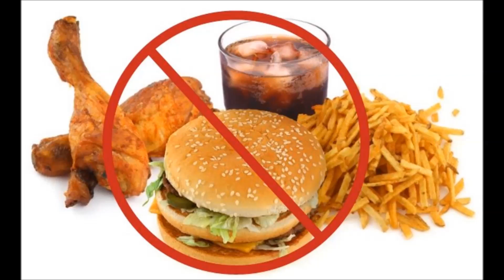pet ki charbi kam karne ke upay | सबसे तेज, न कोई कसरत न कोई डाइट Fastest way to REDUCE TUMMY FAT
Iss video main aap janoge पेट की चर्बी खत्म करने की चमत्कारि घरेलु उपाय। सबसे तेज, न कोई कसरत न कोई डाइट - How To Lose Weight Fast . Pet ki charbi kam karne ke upay |  fastest way to lose belly fat pet kam karne ke tips or janiye wajan kaise kam kare

NUSKA #1:
3 gram giloy churan
3 gram Triphala
Inn dono ko subah shaam, shahad (honey) ke saath mila kar khaaye.
Iske istemaal se jald hi aapka motaapa khatam ho jaayga.

NUSKA #2:
25 gram Nimbu ka ras
125 gram Gunguna paani
Ismein 2 Spoons Honey ke saath mila kar sevan karein.

Iske istemaal se jald hi aapka motaapa khatam ho jaayga. Aur pet ki charbi both tezi ke saath khatam ho jaaygi.

Parhez:
Junk Food
Zyaada tali hui cheezein
Inn sabhi cheezon ke istemaal se khud ko bachaay.

Khoob Exercise, Green Vegetables & Fruits ka sevan karein. Aur healthy lifestyle ko apnaay
Hamein zarur umeed in nuskho ke istemaal se aapko zarur faayda hoga.

healthy living
Weight Loss Quick
Lose weight, keep it off
How to Lose Weight - done
5 Easy Ways to Lose Weight Fast
The Best Way to Lose Weight
Easy Weight Loss Tips
Quick and easy weight loss tricks
Weight Reduction
Healthy Lifestyle

Upaay hamare aur faayde aap sabhi ke. Issi khaayal ke aaj ke liye itna hi. Jald hi haazir hongey kuch aur marzo ke aasaan se upaayo ke saath. Tab tak aap muskrate rahe, khush rahe aur sawasth rahe.